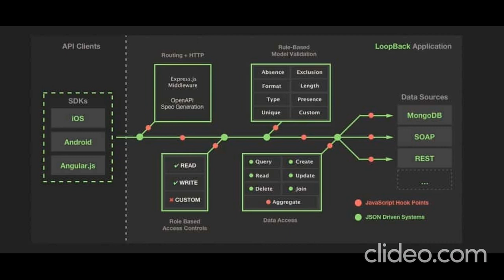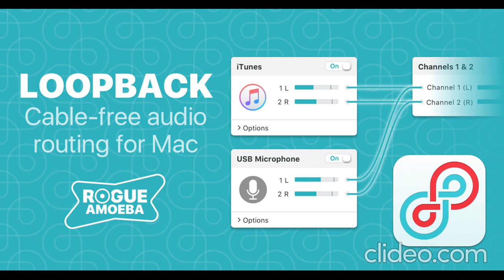Loopback for Mac - Transfer audio from one application to another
Loopback makes it easy to transfer audio from one application to another. Loopback can combine audio from both application sources and audio input devices, then make it available anywhere on your Mac. With its easy-to-understand wired interface, Loopback gives you all the power of a high-end studio mixing console right inside your computer!

Play music and more for podcast guests

Combine your microphone with audio sources like music or Farrago, then select the Loopback device as the source in Skype. Voila! Your guests hear both your voice and your audio additions.

Multiple Devices in One

Applications like GarageBand, Logic, and Ableton Live are limited to recording from only one audio device at a time. With Loopback, you can combine multiple input devices into a single virtual device to record all your audio.

Create First Class Videos

Most screen recorders allow you to include the sound of your microphone, and some may allow you to record system audio, but neither option is ideal. Instead, create a virtual device that captures your microphone and app sound to get exactly the sound you want.